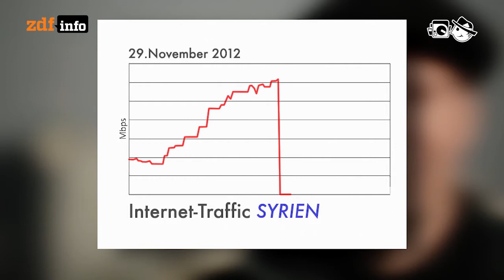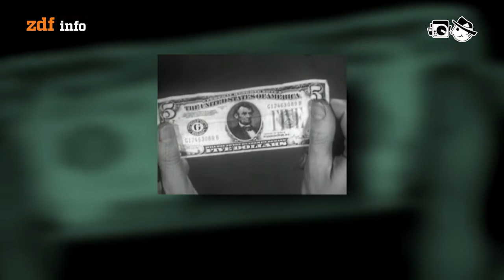Freifunker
Kostenloses Funknetz für alle - das wünschen sich Viele. Beispielhaft haben wir uns angesehen, wie es in Berlin darum steht.